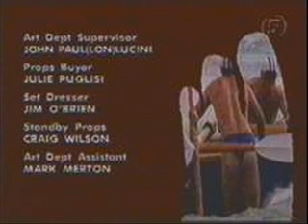home and away 1993 v2 closing credits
1993 v2